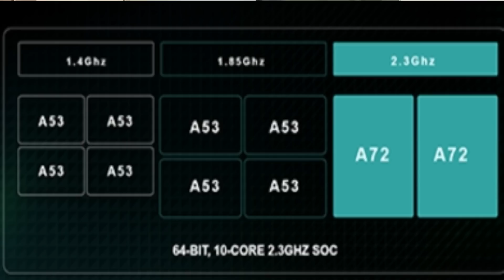5 Good Things About Lenovo K8 Note & 2 Bad [Hindi]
Lenovo has launched its latest note, the K8 Note smartphone. Everything about this phone is out in the market. The price is Rs 13,000 for the 3 GB RAM/32 GB Storage variant and Rs 14,000 for the 4 GB RAM/64 GB ROM variant. Before you buy the phone, I bring out 5 good things and 2 bad things about the K8 Note.